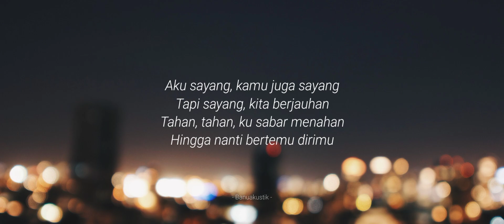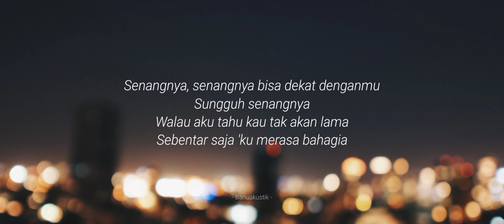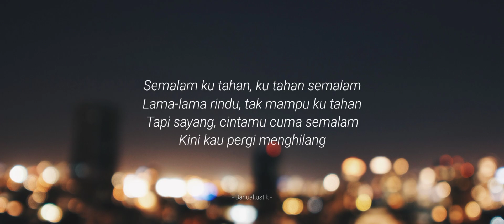♫ Semalam ku tahan, ku tahan semalam (RINDU SEMALAM - TITI KAMAL) karaoke gitar akustik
Lirik :

Semalam ku tahan, ku tahan semalam
Lama-lama rindu, tak mampu ku tahan
Tapi sayang, cintamu cuma semalam
Kini kau pergi menghilang

Aku sayang, kamu juga sayang
Tapi sayang, kita berjauhan
Tahan, tahan, ku sabar menahan
Hingga nanti bertemu dirimu

Senangnya, senangnya bisa dekat denganmu (ha-i-ya-ya)
Sungguh senangnya (ha-i-ya-ya)
Walau aku tahu kau tak akan lama (ha-i-ya-ya)
Sebentar saja 'ku merasa bahagia

Sungguh senangnya (ha-i-ya-ya)...